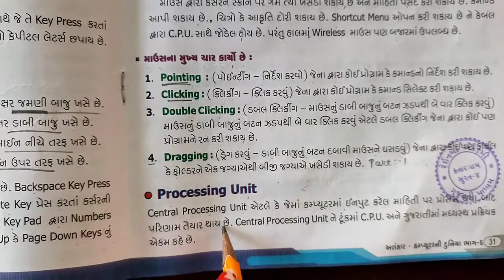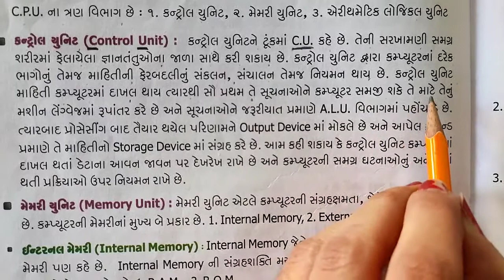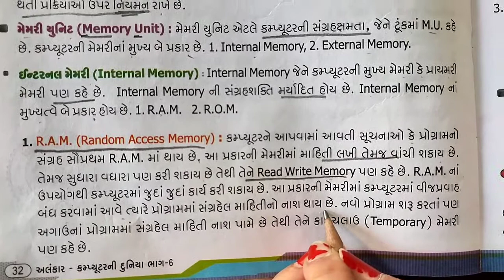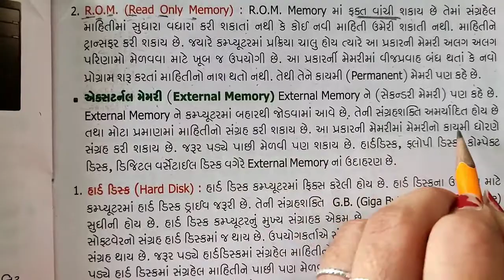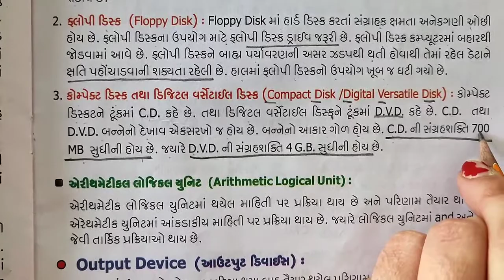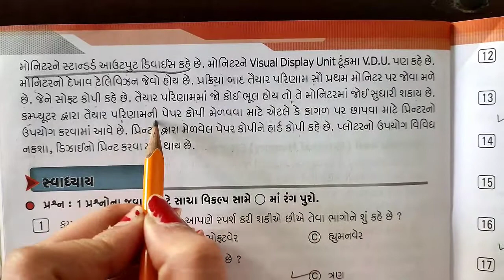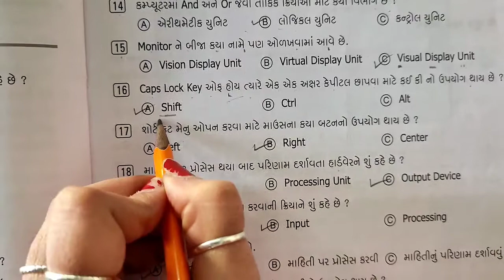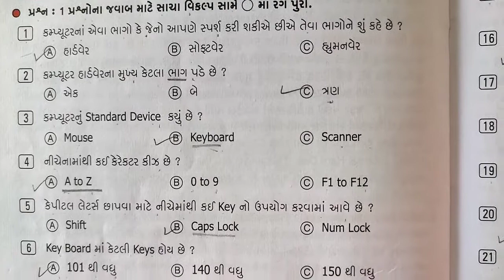Gujarati Medium Primary Std.6th.Computer Chap - 4 Hardware( Sem - 2) (Part- 2)